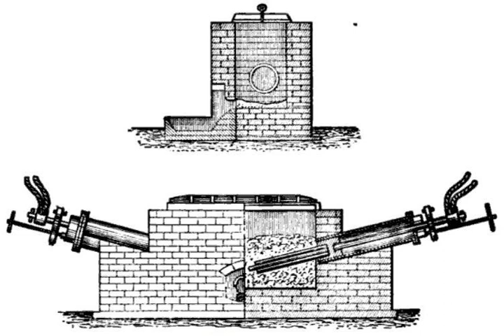Electric Smelting and Aluminum Company | Wikipedia audio article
00:01:05 1 Early years
00:04:04 2 Later years
00:05:32 3 Influence
00:06:14 4 Notes
00:06:23 5 Further reading
00:07:49 6 External links

- Socrates

SUMMARY
The Electric Smelting and Aluminum Company, founded as Cowles Electric Smelting and Aluminum Company, and Cowles Syndicate Company, Limited, formed in the United States and England during the mid-1880s to extract and supply valuable metals. Founded by two brothers from Ohio, the Cowles companies are remembered for producing alloys in quantity sufficient for commerce. Their furnaces were electric arc smelters, one of the first viable methods for extracting metals.
The businesses of the era dramatically increased the supply of aluminium, a plentiful resource not found in nature in pure form, and reduced its price. The Cowles process was the immediate predecessor to the Hall-Héroult process—today in nearly universal use more than a century after it was discovered by Charles Martin Hall and Paul Héroult and adapted by others including Carl Josef Bayer. Because of the patent landscape, the Cowles companies found themselves in court. Judges eventually acknowledged their innovations many years after the companies formed, and one brother received two separate settlements.